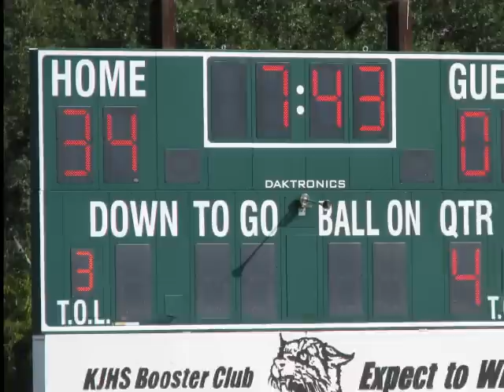McKensie And The Kennedale Wildcats Minor Homecoming 2012 - Part 1